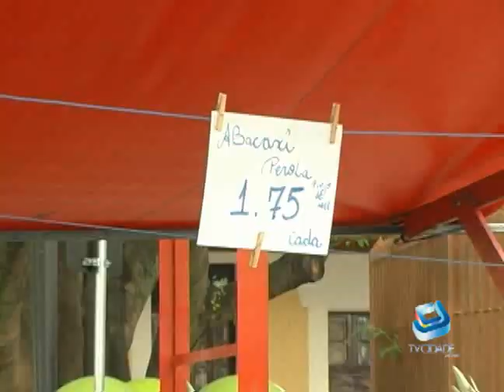BOLETIM C.NEWS - Ponto da economia traz frutas frescas.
17/11/2009 - Ponto da economia disponibiliza frutas mais frescas e com menor custo.